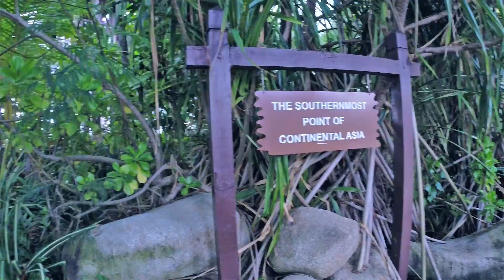Сингапур часть 8: Вечерний Сингапур, Sentosa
Куда стоит идти в Сингапуре в первый же вечер.
0:00 Набережная Marina Promenade
0:58 Отель Marina Bay Sands
1:20 Merlion - символ Сингапура
1:47 Skywalk, Остров Sentosa, Siloso Point
2:50 Fort Siloso
3:27 Самая южная точка континентальной Азии, The Southenmost point of continental Asia, Palawan Beach, Sentosa
4:31 Бесплатное шоу портовых кранов Crane Dance, Sentosa
5:43 Храм зуба Будды в Китайском квартале